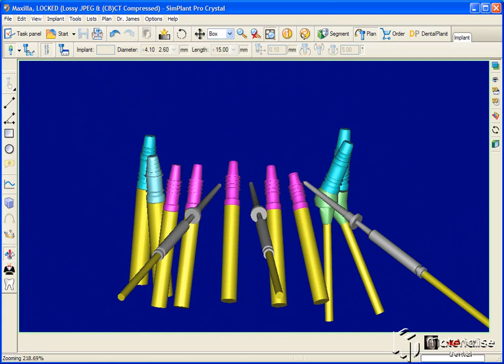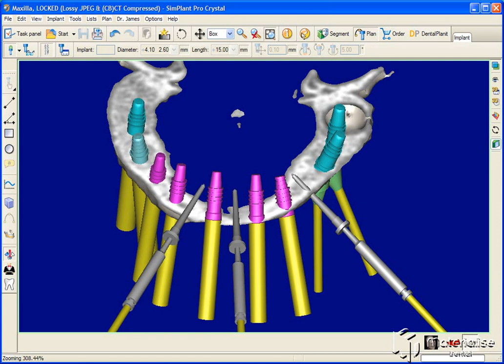Dr. Barry Marshak - SimPlant and Biomet3i Tapered Navigator - Jan2011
Case by Dr. Barry Marshak using SimPlant (Materialise Dental) and BIOMET3i Tapered Navigator System - Jan 2011.